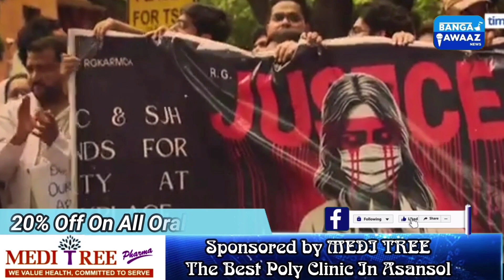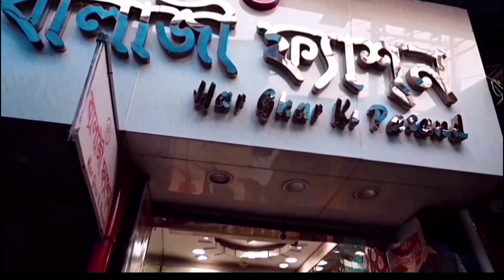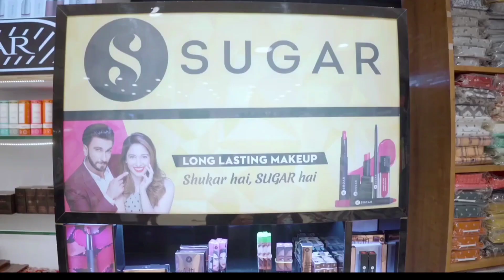Mamata Banerjee से मुलाकात पर डॉक्टरों का इनकार, बड़ी बात बोल गई दीदी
Mamata Banerjee Resign: आरजी कर कांड को लेकर जारी विरोध-प्रदर्शन के बीच मुख्यमंत्री ममता बनर्जी  ने गुरुवार को कहा कि उन्हें कुर्सी का लालच नहीं है और वे लोगों की खातिर इस्तीफा देने को भी तैयार हैं।

Mamata Banerjee Resign: Amidst the ongoing protests over the RG tax scandal, Chief Minister Mamata Banerjee on Thursday said that she is not greedy for the chair and is ready to resign for the sake of the people.